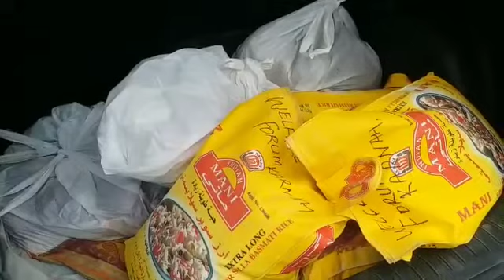In Karnah, Kashmir's last town, welfare forum reaches out with health kits | The Dispatch